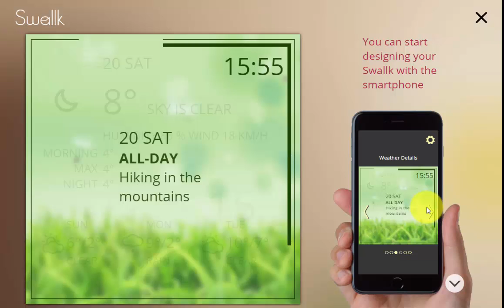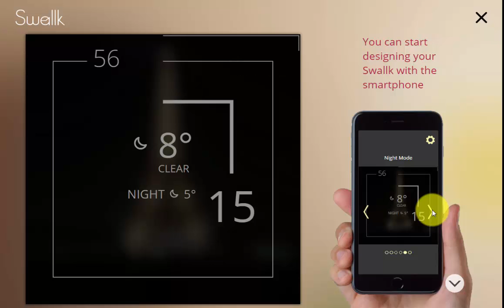Swallk Screencast - Public Beta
Meet Swallk, the world's first Smart Wall Clock. An all-in-one design wall clock, digital photo frame, weather station, synchronized calendar... and many more.